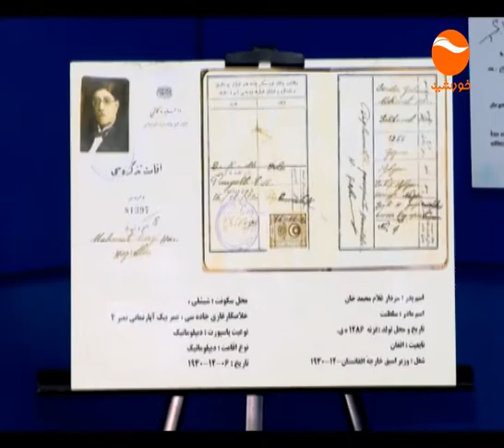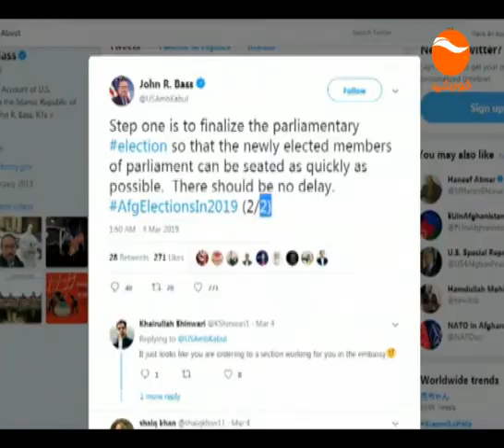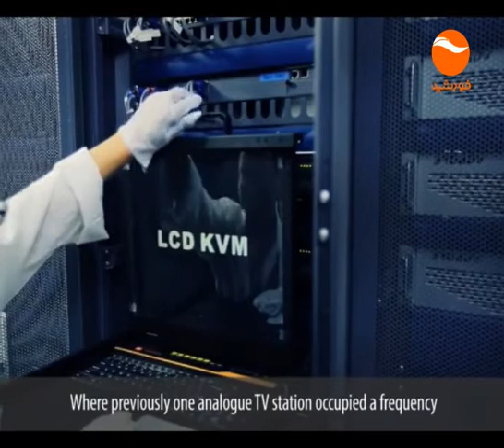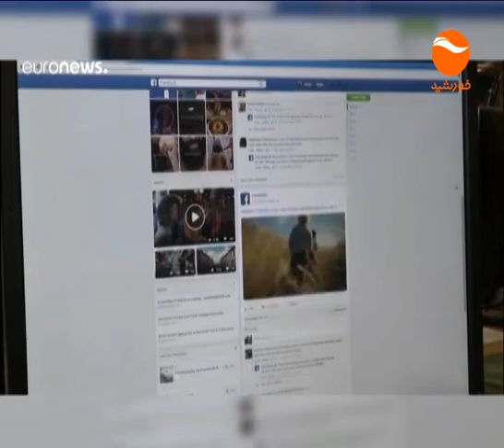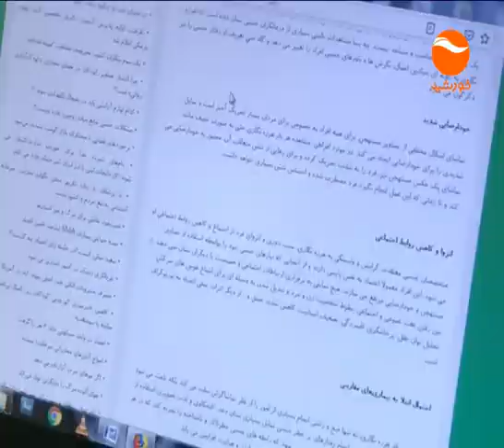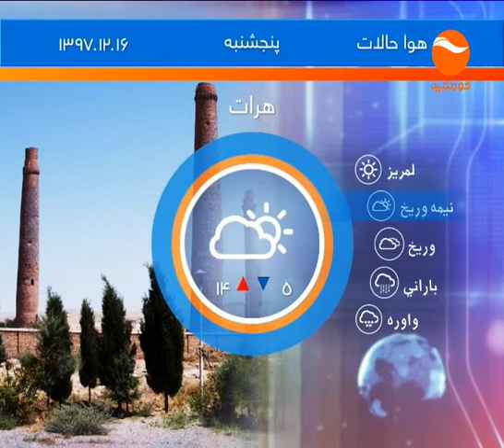KHURSHID TV NEWS 10PM 1397 12 15